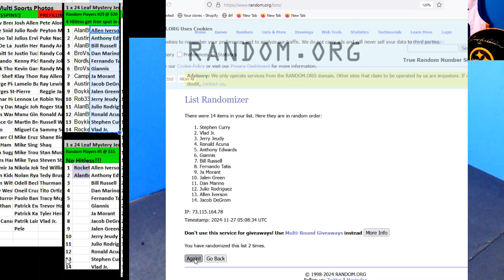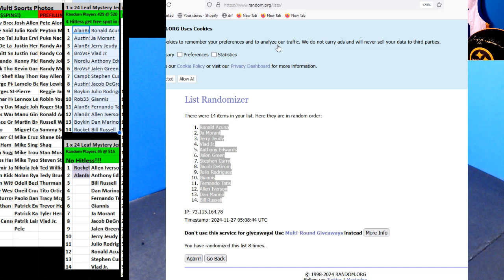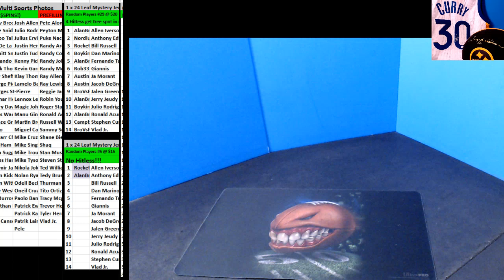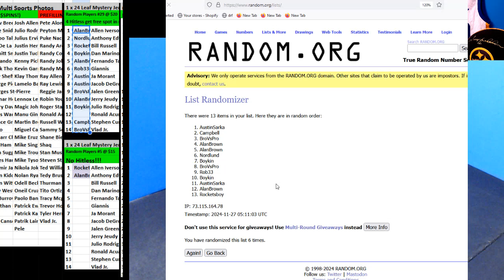11 26 2024 Random Players #29 1 x 2024 Leaf Mystery Jerseys